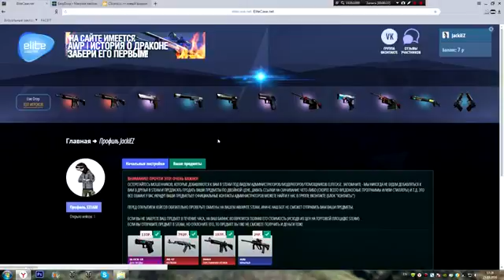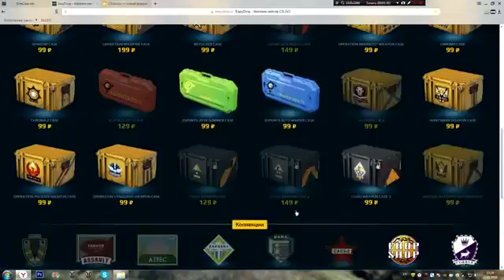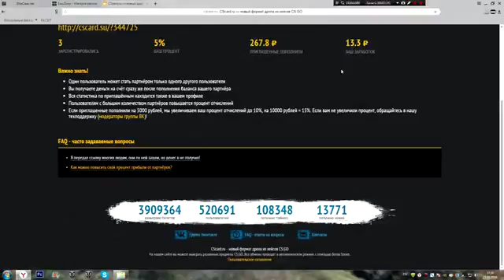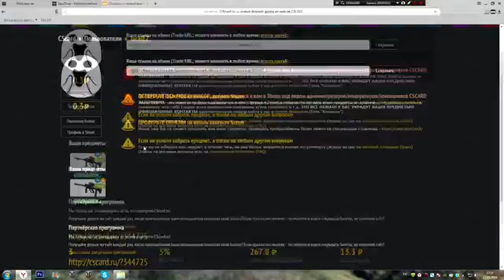ТОП 3 САЙТОВ ДЛЯ ОТКРЫТИЯ КЕЙСОВ В CS:GO!